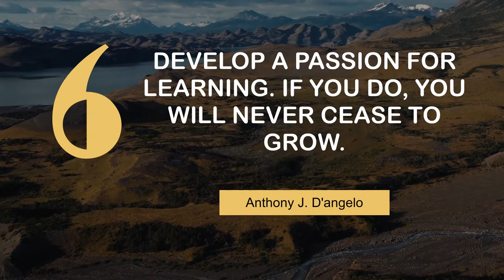Motivating Quotes on Learning | @MyMotivationMantra | Daily Motivation Dose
Famous quotes on Learning | Your Daily Motivational Mantra

00:00 Develop a passion for learning. If you do, you will never cease to grow. - Anthony J. D'angelo
00:25 Learning how to learn is life's most important skill. - Tony Buzan
00:43 Learning to trust is one of life's most difficult tasks. - Isaac Watts
01:00 Every day is a learning day. - Winston Marshall
01:18 I am learning the importance of living in the moment. - Sushant Singh Rajput
01:36 You aren't learning anything when you're talking. - Lyndon B. Johnson

1 - Mountains surrounding the river
2 - People on a cruising boat in the ocean
3 - Clouds in Fanal Madeira Island
4 - Houston skyscrapers
5 - Gedinimo Avenue in Vilnius
6 - Mountains in the mist in Salta